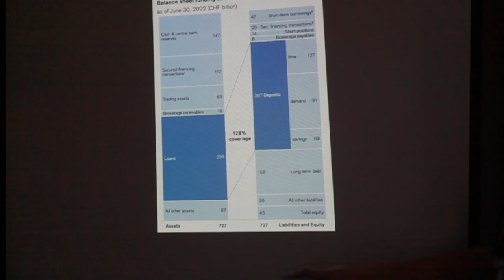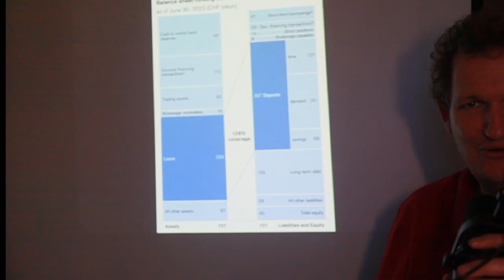Le vilain secret caché dans le bilan de Crédit Suisse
En théorie, il n'y a pas de différence entre la théorie et la pratique, mais en pratique, il y en a une.

La première chose que l'on apprend en cours d'économie sur les banques est que Les dépôts NE font PAS les crédits mais l'inverse... Or le Crédit Suisse tente de rassurer ses clients dans son dernier rapport financier en notant que les dépôts couvrent 129% des crédits... Ils prennent leurs déposants en otage !